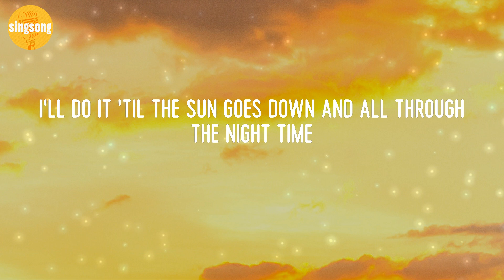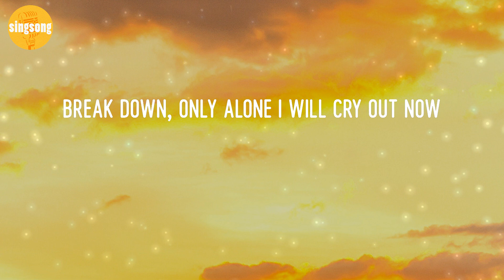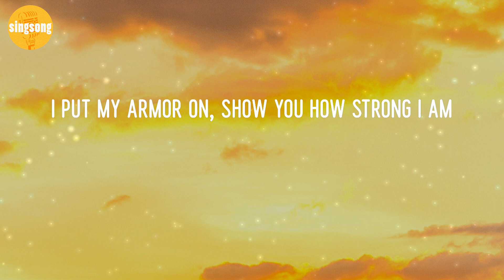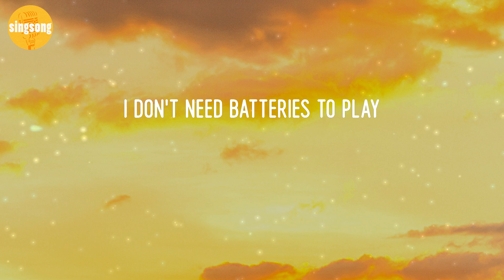Sia - Unstoppable (Lyric Video)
Unstoppable - Sia (Lyric Video)

Lyrics Unstoppable:
I'm unstoppable
I'm a Porsche with no brakes
I'm invincible